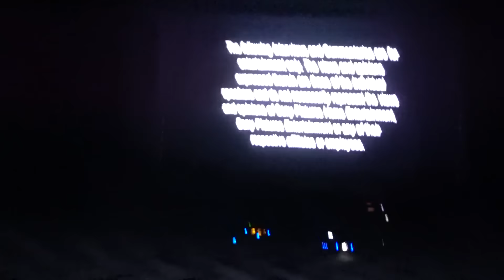MY PARENTS FOUND OUT!!